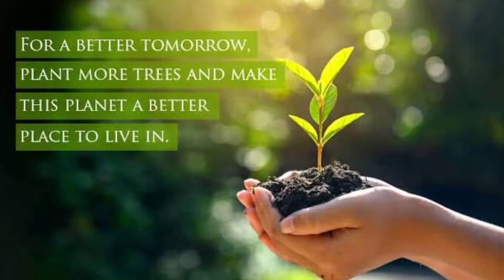TREE PLANTING ACTIVITY - Group 4 (CHED 5- CHRISTIAN RESPONSIBILITY AND COMMITMENT)